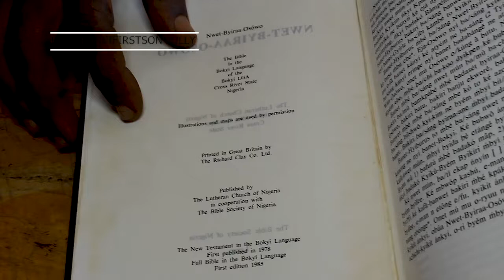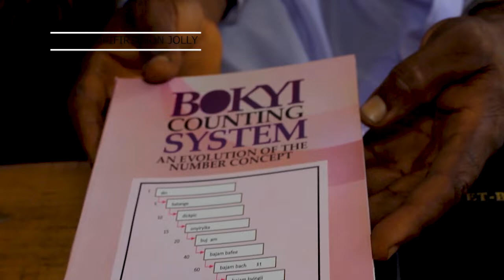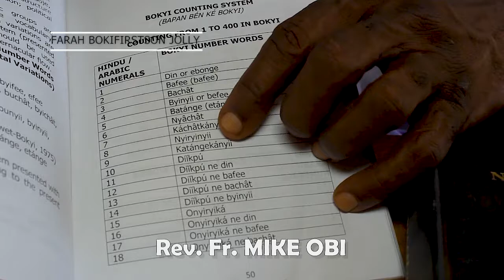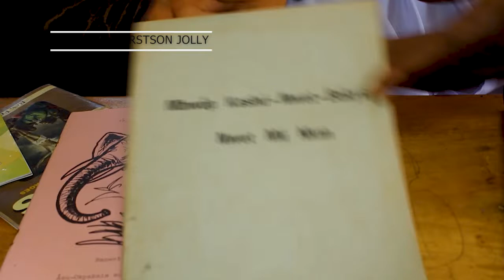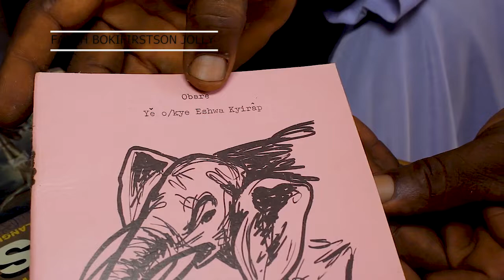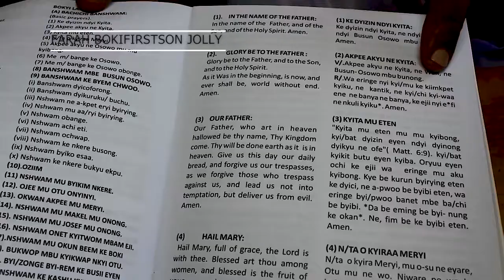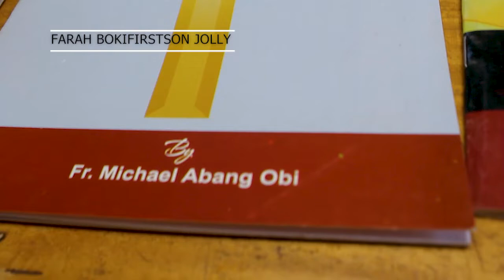The Bokyi Language and Counting System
learn how to read the Bokyi Language and Counting System. another lesson from our guide.. fr Mike Obi